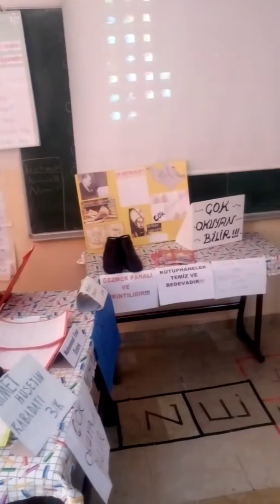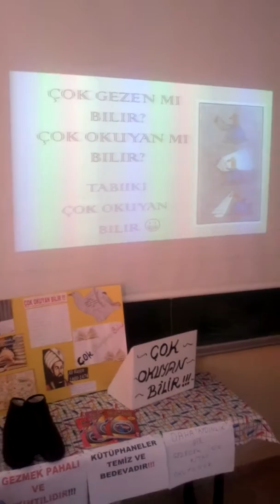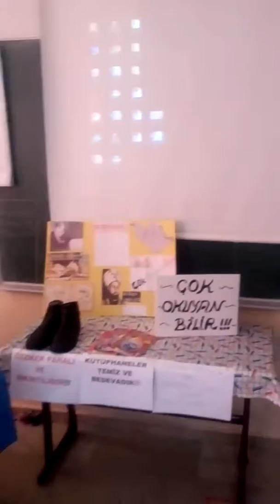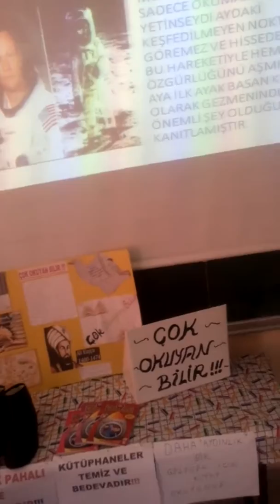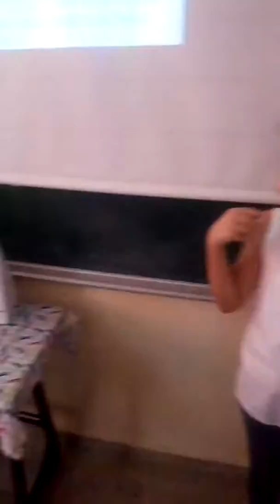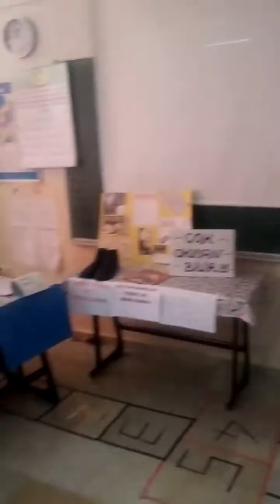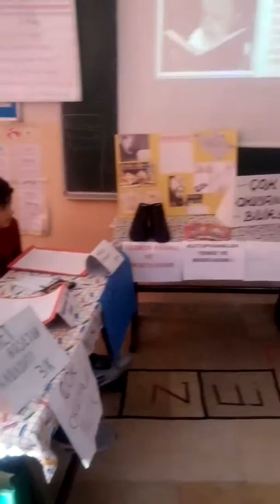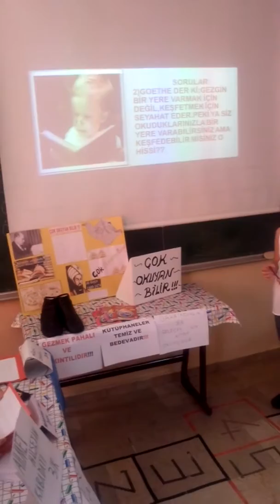ÇOK GEZEN Mİ BİLİR ÇOK OKUYAN MI BİLİR?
Sevgili öğrencilerimizin sınıftaki ilk münazaralarıydı.Bence gayet başarılıydı.Moderatör ün de hakkını yememek lazım 😊İyi seyirler.